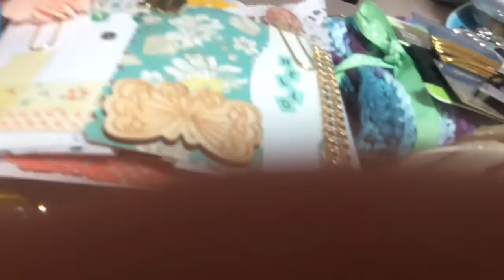JUST SUBSCRIBE & COMMENT FOR A CHANCE TO WIN MY "Channel Building" challenge || Turtle Creations 4U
DEADLINE IS JULY 31st @1159 pm
Basic rules:
~ Open to U.S. & International
~ You must be 18 years or older OR have a parent's permission. 😉
To enter:
FOR 5 ENTRIES~ "Mention" my channel name AND THIS VIDEO in a YouTube video, InstaGram or Facebook post; leave a comment with the link to the "mention" in the comment section below.
FOR 2 ENTRIES ~ For each new subscriber I receive that states you (your YouTube name) referred them, you will receive 2 entries.

Thank for for participating in the "Build my channel" challenge!  Hugs,

Snail Mail ~
Turtle Creations 4U